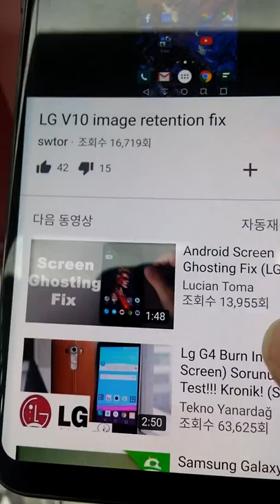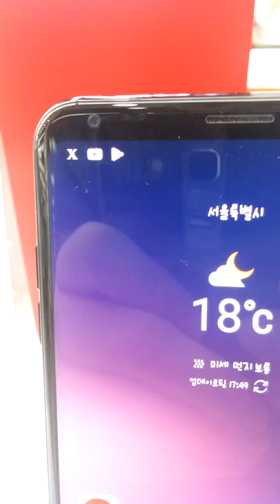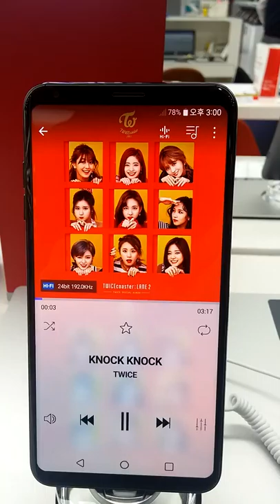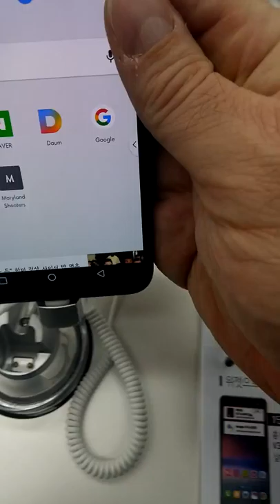LG V30 burn-in or image retention PROBLEM?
Apologies this is rough, but the salesman was giving me the evil-eye.  A visit to the local LG V30 store on Seoul, showing how the screen of one phone has been burned-in.  I am pretty sure this is not simply image retention.  The same video program demp loop plays all day on this particular LG V30.  The other V30 shows a different demo loop, and there is no burn-in or major retention.  Sad to see it, but even still, I want this phone.  I hope LG can work it all out.  They're on the right track.